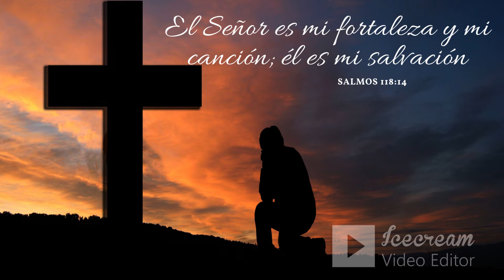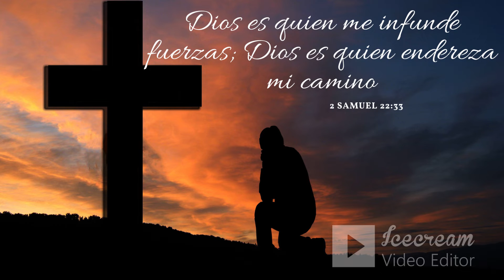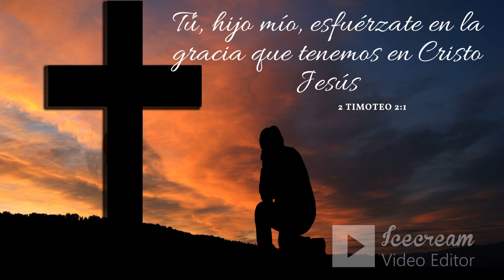Instrumental cristiana | Piano para orar | Piano + Pads #3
La gloria sea de Dios.

Música creada para orar, meditar, para estar un tiempo con Dios.

(Usa audífonos para una mejor apreciación).